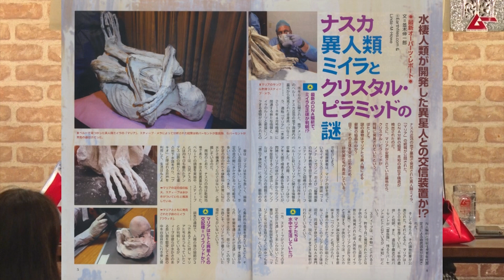ナスカ異人類ミイラとクリスタル・ピラミッドの謎 MUTube（ムー チューブ） 2018年9月号 #2 冒頭3分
続きはMUGENJU倶楽部でお楽しみください。

月刊ムー 2018年9月号はこちら(電子版もあります)

MUTube（ムー チューブ） 2018年9月号 #2

●最新オーパーツ・レポート●
～水棲人類が開発した異星人との交信装置か!?～
ナスカ異人類ミイラとクリスタル・ピラミッドの謎

MCに 月刊ムー の 三上丈晴 編集長と
三上編集長 がやさしく＆厳しくレクチャーします。

1部は月刊ムーの特集記事などを、三上編集長にレクチャーしていただきます。
2部は三上編集長＆mi-coへの質問コーナーです。
お二人への質問も随時受け付けております。